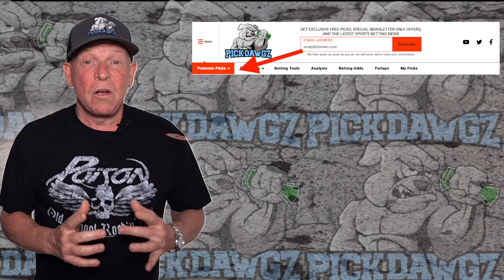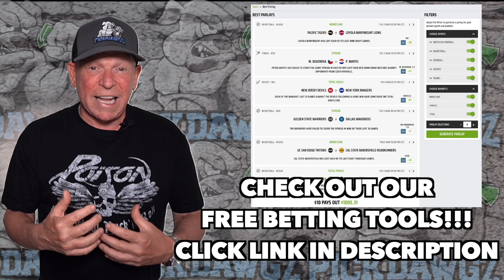Free MLB Parlay For Today 5/2/22 MLB Pick & Prediction Baseball Betting Tips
A MLB Parlay for Monday.. Get Mitch's MLB Pick and Prediction for this game.